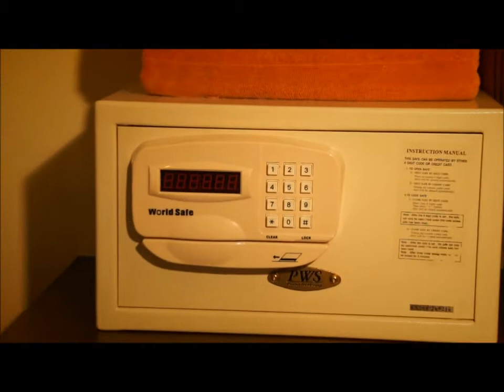Phang Nga Attractions - Takolaburi Deluxe